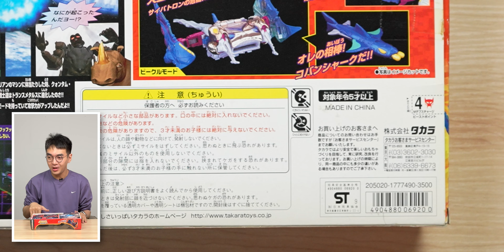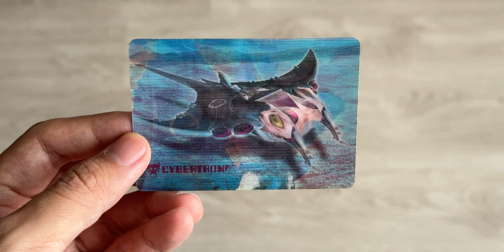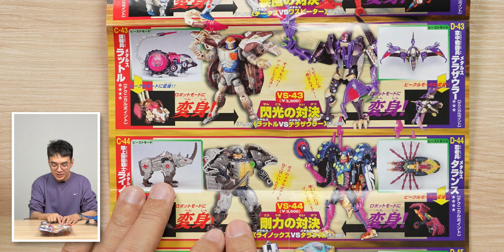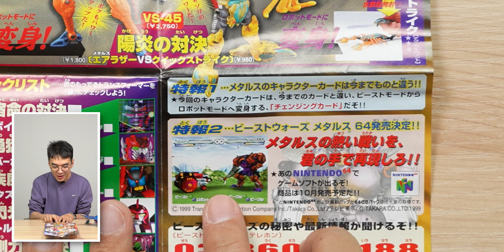25 年前的玩具开箱！《超能勇士》急先锋金属变体